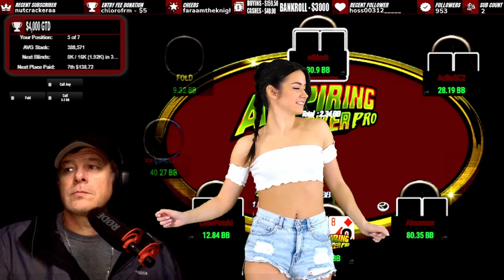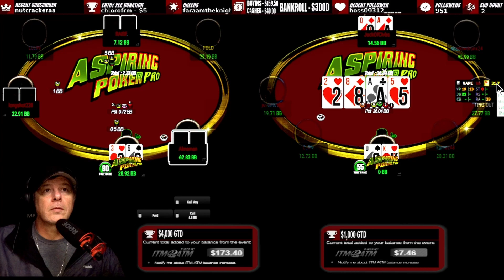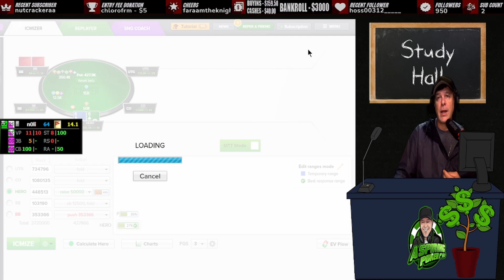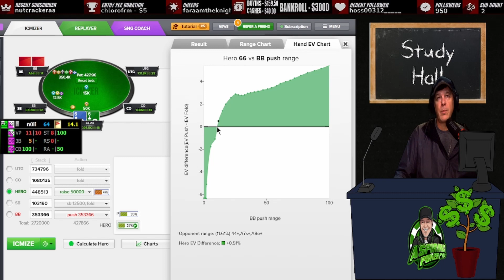5TH PLACE IN THE $4,000 GTD POKER TOURNAMENT: Poker Vlog final table highlights and poker strategy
The Aspiring Poker Pro battled in this poker tournament to a strong 5th place finish.

The Aspiring Poker Pro is a small stakes poker MTT vlogger sharing his journey to become a Poker Pro.  In his poker vlog you will find a wide array of poker highlights, poker study sessions, hand reviews and much more.  Check out the Aspiring Poker Pro's channel